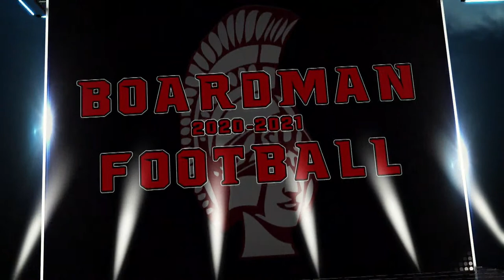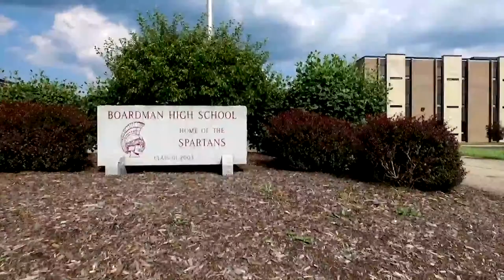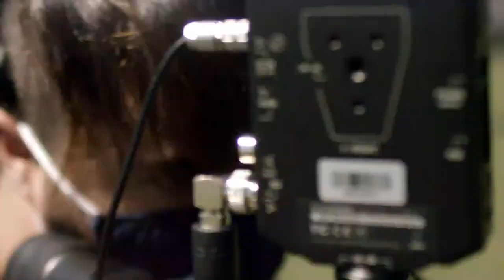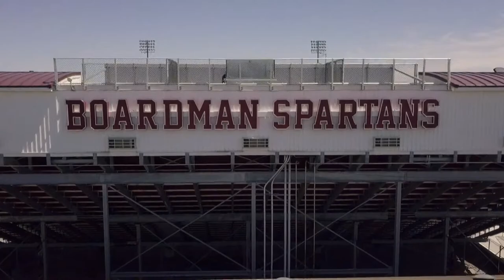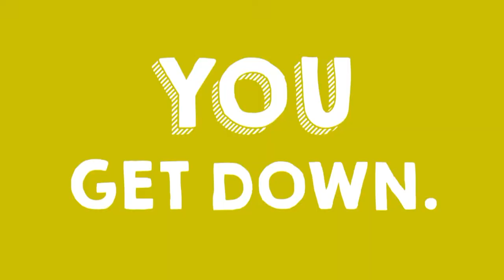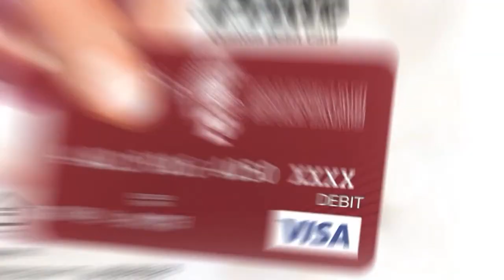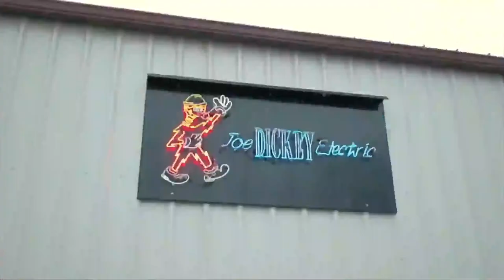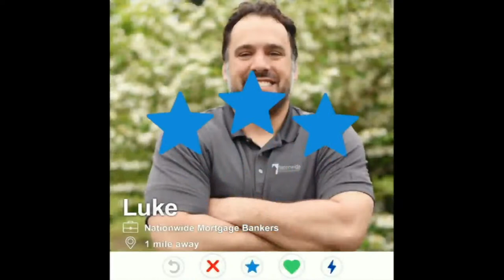Boardman Football vs East (9.4.20)